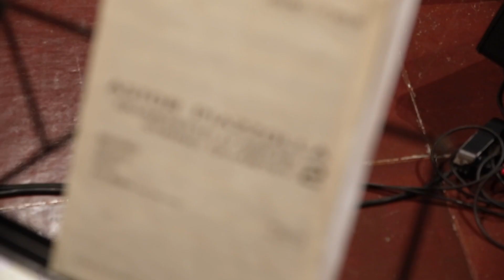OPUS 22 | Clepsidra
14 Maio 2018 - Auditório Centro Cultural de Cascais